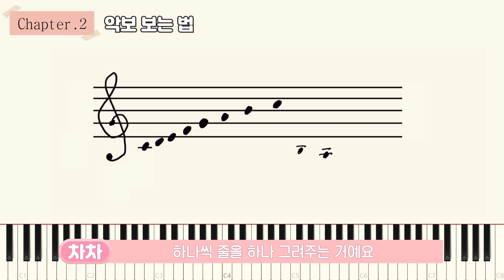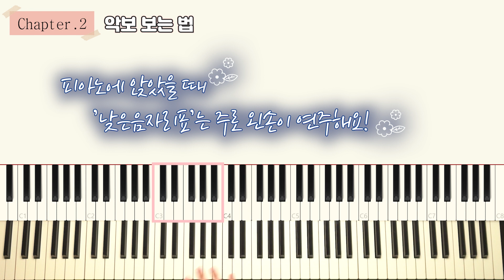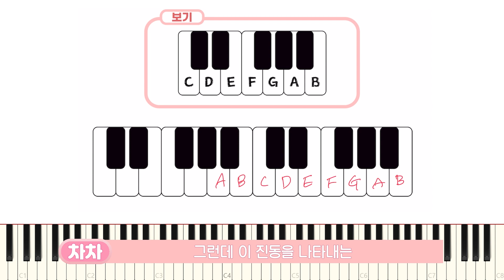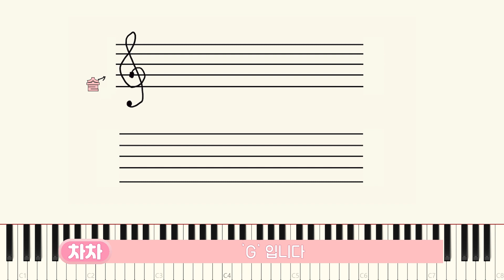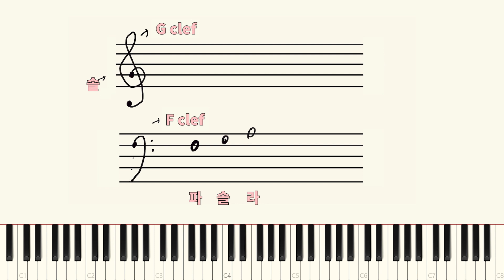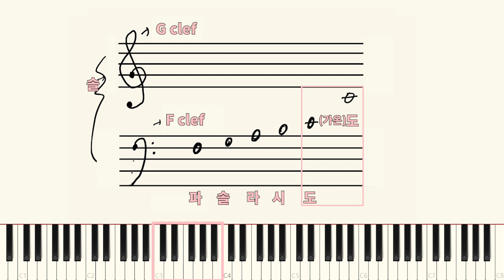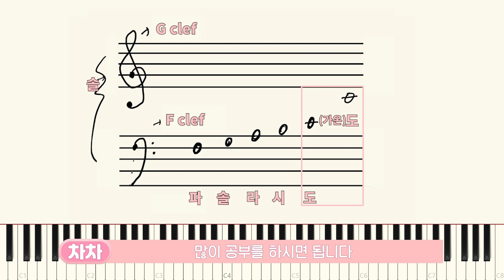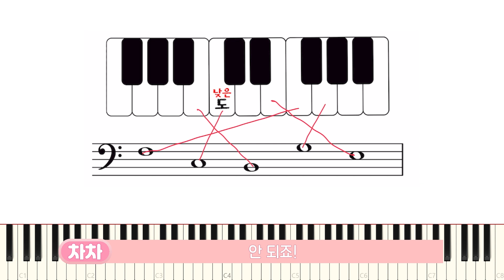피아노 독학ㅣ2강. 낮은음자리표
2강. 낮은음자리표
건반 영어 음이름 익히기/음이름들의 자리 찿기(2)
한 눈에 바라보는 높은음자리표, 낮은음자리표

🎵 무조건 실력이 느는 피아노 독학의 정석 시작하기
-교보